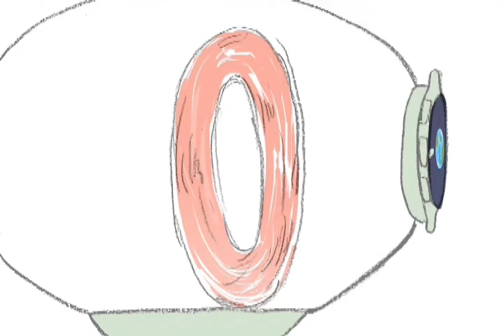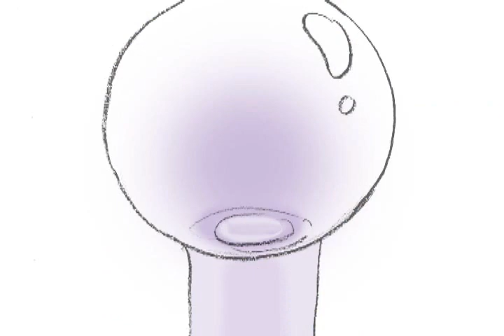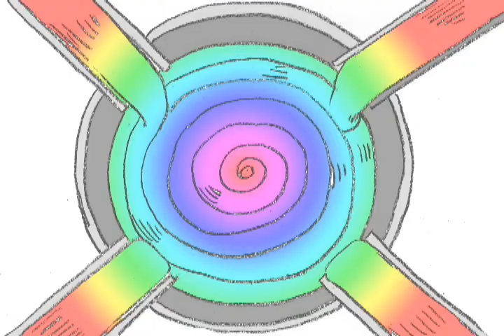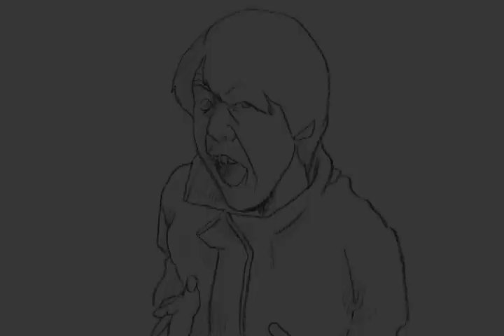디어 에일리언 Dear Alien(2010년작) -한국애니고 9기 학생작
Title 타이틀 : 디어 에일리언 Dear Alien
Production Year 제작년도 : 2010
Director 감독 : 최재영(Jay-young Choi), 이수진(Su-jin Rhee), 신은혜(Eun-hae Shin), 이하니(Hani Lee)

기획의도 Purpose of production
외계생명체에 대한 우리들의 관심은 아주 오래전부터 시작되었다.
다양한 매체에서 외계인에 관해 때로는 적대적인 시각으로 때로는 우호적인 시각으로 묘사해왔고, 이러한 메시지들은 부지불식간에 우리들로 하여금 외계생명체에 대한 정의를 내리게끔 유도하였다. 하지만 문득 생각해본다. 단 한번 만나보지도 이야기를 나눠보지도 않고 우리는 어떻게 그들의 본질을 규정하는 걸까.
우리의 애니메이션에서 결과적으로 외계인은 지구에 치명적인 타격을 입히게 된다. 그러나 그 과정을 들여다보면 그들은 그저 지구인과의 소통을 원했던 것뿐이었다.
우리가 강조하고 싶었던 것은 바로 여기에 있다. 비단 외계인과 지구인사이에 국한된 것이 아니라 사람과 사람사이도 마찬가지이다. 상대에 대한 정의를 내리기 이전에 우리는 대화를 통해 서로의 생각과 마음을 들여다보아야하며, 그것이 공존을 위한 가장기본적이며 최선의 방법이라는 것을 제시하고 싶었다.

We have long been interested in extraterrestrial beings. Various media have described them either in a positive or negative perspective. Consequently, these messages have already induced us to define aliens before we know them. But come to think of it, how could we possibly define the nature of aliens not even talking with them? In this animation, aliens end up dealing a serious blow to earth. But All they want is get to know each other. That's exactly what we want to say. Likewise, it also applies to the relationship between people. We have to understand how others think and feel by having a conversation with each other, which we suggest is the best way to coexist